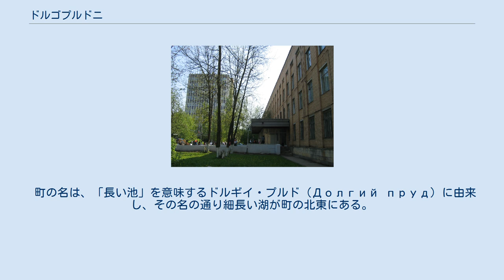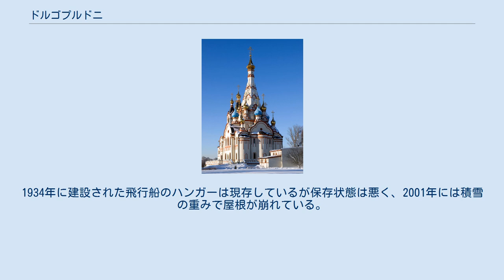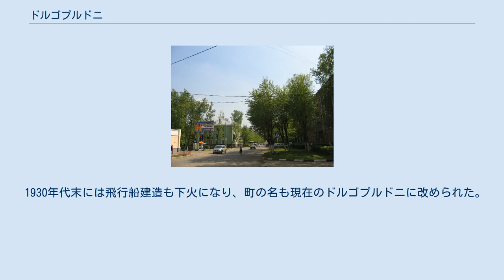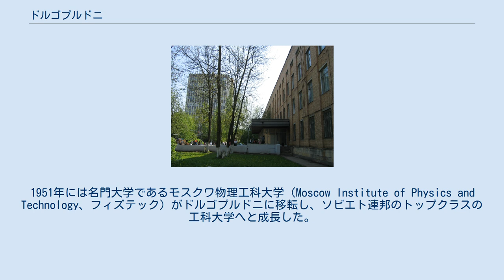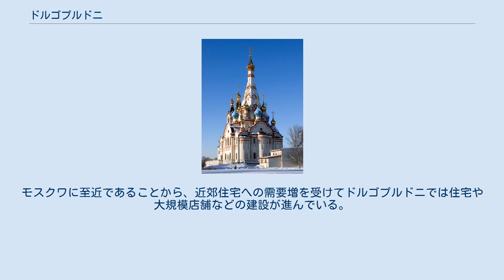ドルゴプルドニ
ドルゴプルドニ（ドルゴプルードニイ、ロシア語: Долгопру́дный、ラテン文字表記の例: Dolgoprudny）は、ロシアのモスクワ州にある都市。
市の南と東で首都モスクワ市の市境に接し、モスクワ都心からは北へ20キロメートル。
 南にはモスクワ環状道路が走り、ヒムキ市が南西にあり、西の市境にはモスクワ運河が通り、北にはクリャージミンスコエ貯水湖がある。
モスクワのサヴョーロフスキー駅からはエレクトリーチカで20分ほど。
モスクワからドミトロフを通ってドゥブナへ至るドミトロフスコエ街道が町のすぐ東を通る。
 町の名は、「長い池」を意味するドルギイ・プルド（Долгий пруд）に由来し、その名の通り細長い湖が町の北東にある。
人口は2010年国勢調査で90,956人、2002年国勢調査で68,792人、1989年ソ連国勢調査で70,751人。
 ドルゴプルドニのモスクワ物理工科大学のキャンパス ドルゴプルドニ市街 現代のドルゴプルドニの町の場所には、ヴィノグラドヴォという集落が遅くとも17世紀より存在し、ガヴリール・プーシオキン（アレクサンドル・プーシキンの先祖）の領地となっていた。
 1900年代にモスクワから北のサヴョロヴォ（現在のキームルィ）へ伸びる鉄道が開通し、ドルゴプルドニには1914年に駅が開業した。
この地にできた飛行船工場の労働者のために1931年に集落が誕生し、木造の平屋や2階建ての建物が立ち並ぶようになった。
この工場ではイタリアの飛行船技術者で探検家でもあったウンベルト・ノビレが、ソ連に身を寄せた後に5年ほど勤務していた。
この集落は1935年には都市型集落に昇格し、飛行船工場にちなんでジリジャブレストロイ（Дирижаблестрой、「飛行船建造の町」）と名付けられた。
1934年に建設された飛行船のハンガーは現存しているが保存状態は悪く、2001年には積雪の重みで屋根が崩れている。
1930年代の後半には下水道などが整備され、レンガ造りの中層アパートも建つようになり、町の中心にはスターリン様式の文化宮殿も建った。
 1937年にはモスクワ川とヴォルガ川を結ぶモスクワ運河が開通し、飛行船工場以外の大きな工場も建つようになった。
町の北端にはこの時にできた運河のための船舶修理工場が建っている。
この工場では、運河建設の強制労働者のために建てられたバラックを使っている。
また運河建設に伴って石の加工工場もできた。
この工場では運河の岸に使う花崗岩を製造したほか、モスクワ地下鉄やモスクワ川の散歩道などにも石材を供給した。
 1930年代末には飛行船建造も下火になり、町の名も現在のドルゴプルドニに改められた。
飛行船工場は後に軍用機工場などになり、さらにミサイルも作るようになった（現在のOAO "DNPP" 社）。
飛行船に充填するガスを作る工場は化学工場へ転用された。
1939年の人口は9,000人ほどとなった。
独ソ戦が始まるとドルゴプルドニの工場の多くはウラル山脈方面へと疎開し、残った工場は武器弾薬製造を行った。
ドイツ国防軍はドルゴプルドニの数キロメートル近くまで迫ったが、町を陥落させるまでには至らなかった。
 第二次世界大戦後も町の成長は続いた。
1951年には名門大学であるモスクワ物理工科大学（Moscow Institute of Physics and Technology、フィズテック）がドルゴプルドニに移転し、ソビエト連邦のトップクラスの工科大学へと成長した。
ピョートル・カピッツァ、レフ・ランダウ、ニコライ・セミョーノフといったノーベル賞学者もこの大学で教鞭をとった。
1959年にはドルゴプルドニの人口は25,000人を数えた。
1969年からは9階建てや16階建ての団地が立ち並び、これが現在の町並みを特徴づけている。
市になったのは1957年のことであった。
 カザンの生神女聖堂。
1774年に木造の聖堂として建てられ、ソビエト連邦の崩壊後の1997年から2003年にかけて大きい聖堂へと建て直された 現在の主産業は機械工業、化学工業などである。
モスクワに至近であることから、近郊住宅への需要増を受けてドルゴプルドニでは住宅や大規模店舗などの建設が進んでいる。